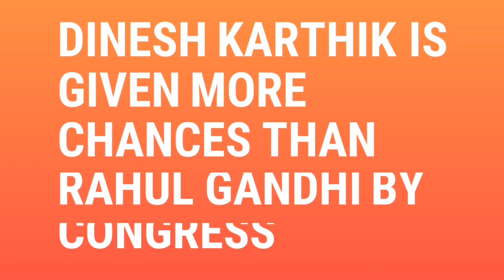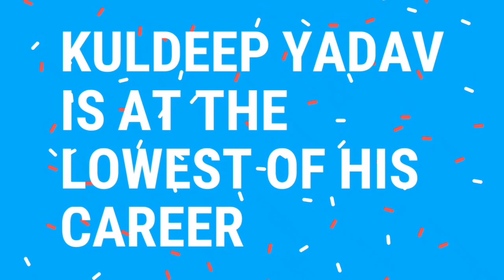World Cup 2019 : List of 3 Indian Players who will be thrown out of the Indian Squad after World Cup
ICC WORLD CUP 2019 NEWS | TEAM INDIA LATESR NEWS AND UPDATES | TEAM INDIA WORLD CUP 2019 WARM UP MATCHES | VIRAT KOHLI IN WORLD CUP 2019 | MS DHONI IN WORLD CUP 2019 |